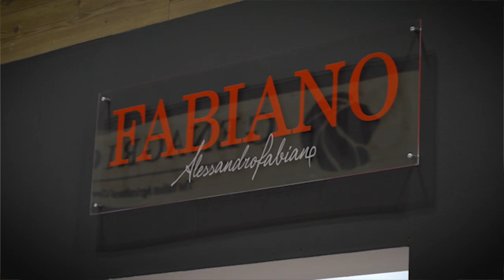Fabiano in Valpolicella - Vinitaly 2019 - VINO75